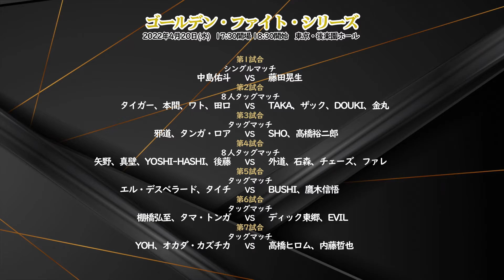【2022.4.19後楽園大会】ゴールデンファイトシリーズ【新日本プロレス】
新日本プロレスゴールデンファイトシリーズの結果をお届けします！

【楽曲使用】
▼フリーBGM DOVA DOVA-SYNDROME
【SE使用】
▼効果音ラボ
ほか